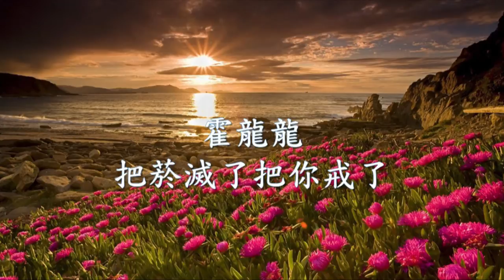霍龍龍 - 把菸滅了把你戒了.mp4